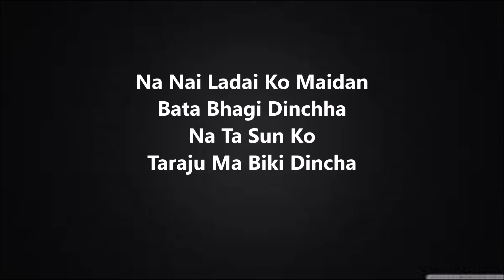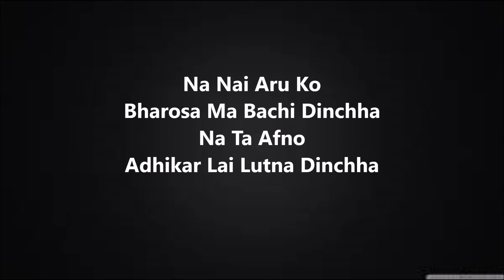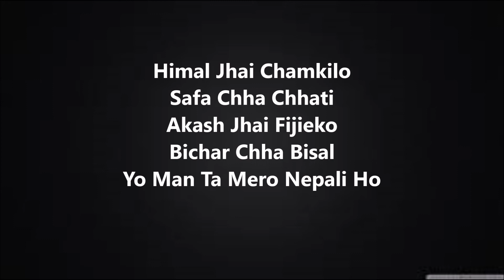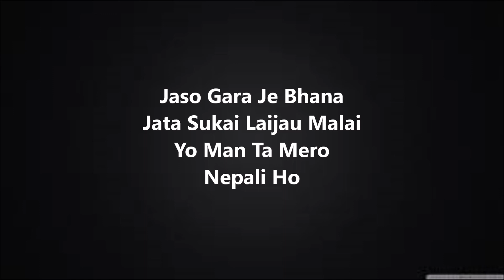1974 A.D. - Yo Man Ta Mero Nepali Ho Lyrics Video by Legion Lyrics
The song named "Yo Man Ta Mero Nepali Ho" was created by Our Legendary Band 1974 A.D. "We are Nepali and Our hearts too".
This is my first lyrics video. I hope you guys will enjoy. Comment which song video should I make for next. Peace 👌👌